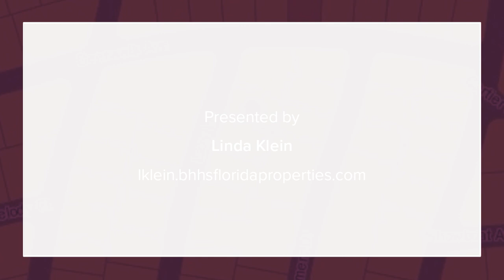397 Lazy Lane Lake Placid, FL 33852